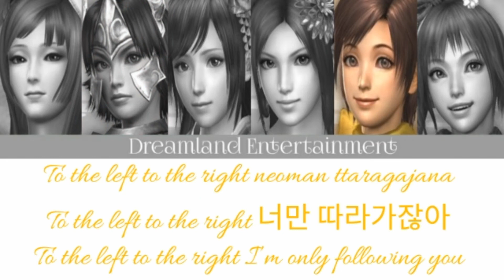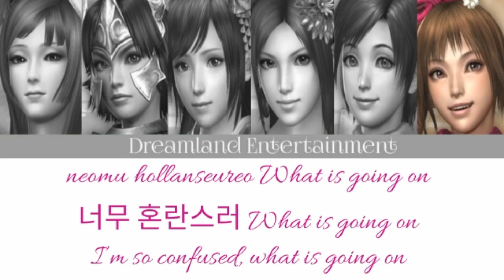How would Samurai Women sing 'Oh Mama' - Bling Bling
Line Distribution:
Aya - 18.6
Ginchiyo - 17.9
Kunoichi - 15.4
Kai - 14.4
Oichi - 13.2
Nene - 9